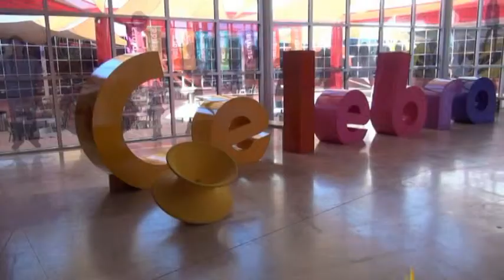Rodanoticias "Tormenta" Karla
Reportero: Karla
Exhibición: Tormenta
Entorno: Natural